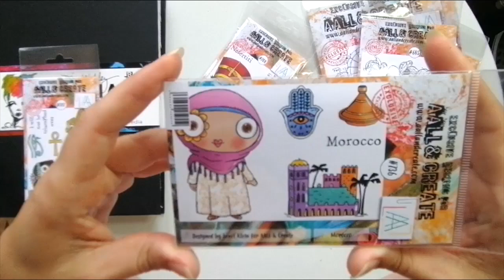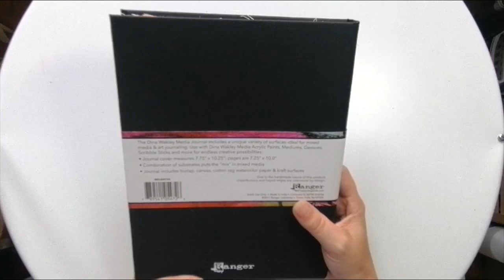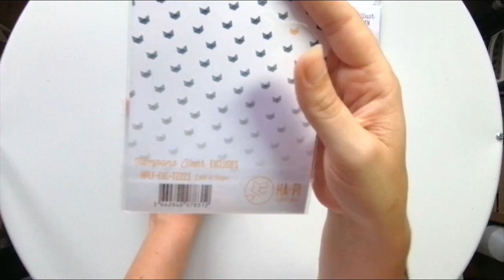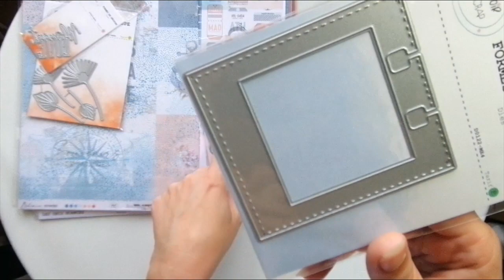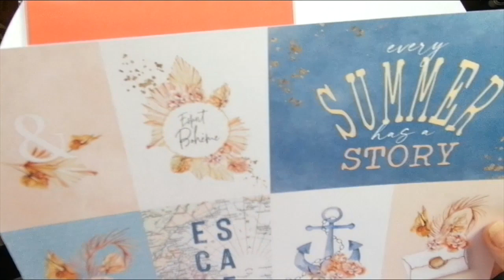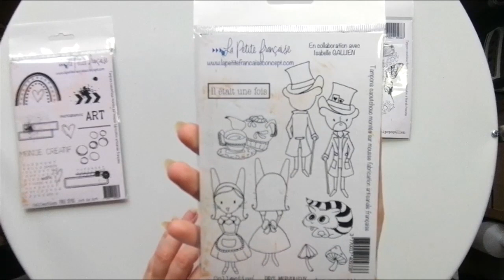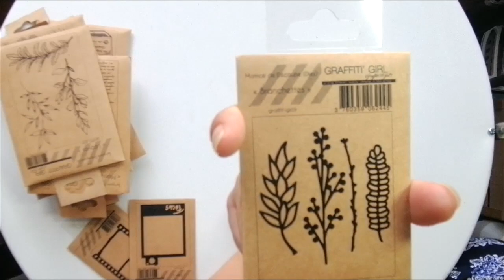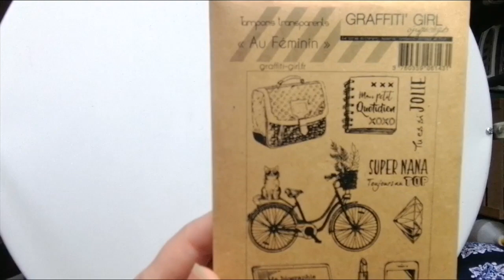MON CRAQUAGE SUR LE SALON OSE CRÉER (SCRAP'AIN)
Hello
Je vous partage mes craquages sur le salon Ose Créer (Scrap'Ain) Chambery. Achats fait chez Grafffiti Girl, AALL And Create, Hapi Little Fox, Comptoir du scrap et Chou and Flowers.
Belle journée
Bisous bisous